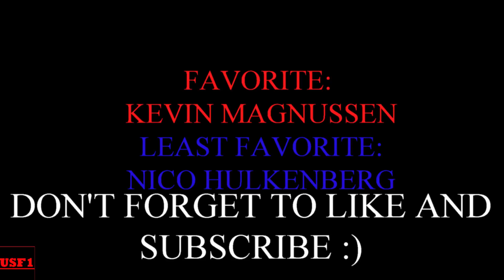F1 2017 Helmets l LIKES/DISLIKES?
USF1, your North American Source for news/updates/discussions/vlogs basically anything relevant to F1 new or old.

-F1.com
-F1Fanactic
-Motorsport.com
-XPB images

Drivers for the Formula 1 2017 season:

Mercedes:
Lewis Hamilton
Valtteri Bottas

Ferrari:
Sebastian Vettel
Kimi Raikkonen

Red Bull Racing:
Daniel Ricciardo
Max Verstappen

Renault Sport:
Jolyon Palmer
Nico Hulkenberg

McLaren-Honda:
Stoffel Vandoorne
Fernando Alonso

Force India:
Esteban Ocon
Sergio Perez

Sauber:
Marcus Ericsson
Pascal Wehrlein

Toro Rosso:
Carlos Sainz
Daniil Kvyat

Williams:
Lance Stroll
Felipe Massa

Haas-Ferrari:
Romain Grosjean
Kevin Magnussen